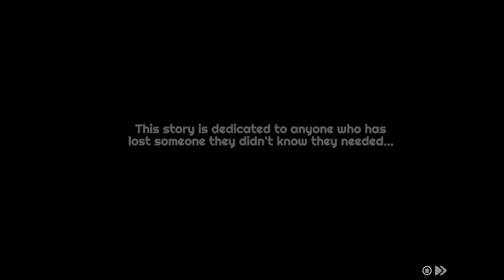Young Souls - These twins can BRAWL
This game is gorgeous and more people should see it!